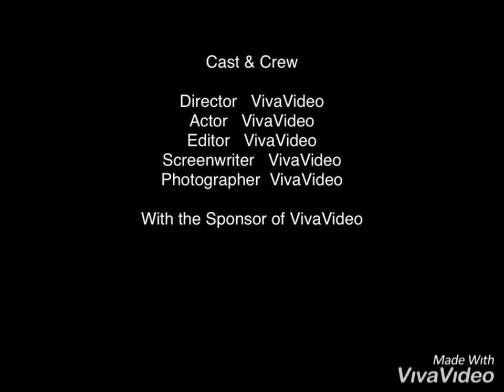Dollar Tree Diy Projects By Me 🥰💕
Here some of my dollar tree diy projects